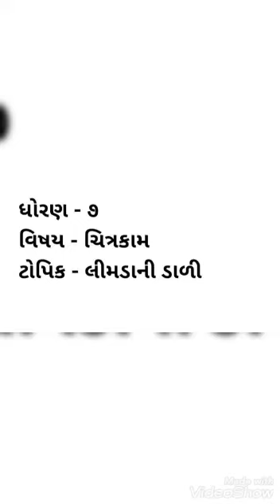તારીખ -26/12/2020 ધોરણ - ૭ વિષય - ચિત્રકામ માધ્યમ - ગુજરાતી ટોપિક - લીમડાની ડાળી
તારીખ -26/12/2020
ધોરણ - ૭
વિષય - ચિત્રકામ
માધ્યમ - ગુજરાતી
ટોપિક - લીમડાની ડાળી